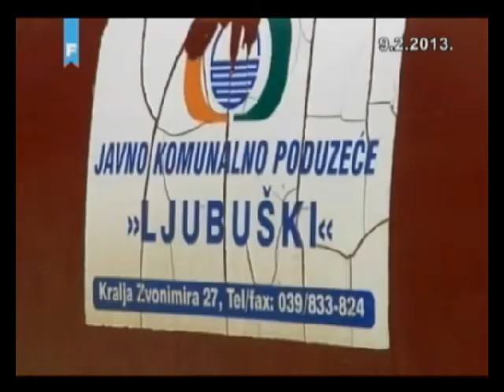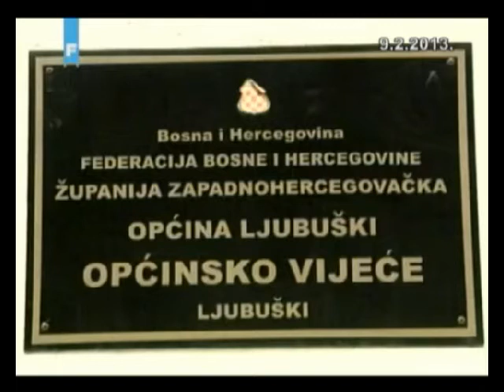LJ::portal - FTV DNEVNIK 2 - JKP Ljubuški